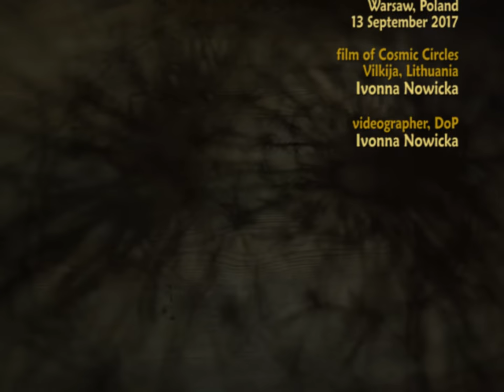Ukrainian song - Chorea Kozacka LIVE 2 / Хорея Козацька, До Пресвятої Богородиці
"To the Mother of God" / До Пресвятої Богородиці
by Chorea Kozacka / Хорея Козацька

ABOUT THE SONG / ПРО ПІСНЮ

Musicians / Музиканти:

Taras Kompanichenko / Тарас Компаніченко - leader

"Concert of Traditional Songs" (Polish: Koncert pieśni tradycyjnych)

The Ukrainian ensemble Chorea Kozacka or the Cossack Choreia was founded in 2005 in Kiev by Taras Kompanichenko. He has also become the leader of the ensemble. Chorea Kozacka plays early Ukrainian and Ruthenian music, reconstructing old songs from the late Middle Ages and the Rennaissance and Baroque periods.

Their source of inspiration and information are manuscripts and old prints. One such precious book, the "Chorea Kozacky” found in 1640 in musical archives of Bratislava,  Slovakia, has become the source of the ensemble's name.

Chorea Kozacka calls its concerts musical journeys through the land of the ancestors. The ensemble is well know in its native Ukraine, it has also toured Poland, Switzerland and Germany.

In this particular concert in Warsaw, two other ensembles specialising in the Ukrainian tradition performed with and without Chorea Kozacka. These were:
the Kapela Serhija Ochrimczuka or the Traditional Band Of Serhiy Okhrimchuk from Kiev and
the Polish teenage group Krajka (please read: /krayka/) from the city of Przemyśl.

THE LEADER

The leader, Taras Kompanichenko, is a painter and art historian turned musician. He plays the kobza, bandura and lute and does musicological research. He was also actively involved in the Orange Revolution of 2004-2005 and the Euromaidan Uprising of 2013–2014 in the Ukraine.

LINKS / ПОСИЛАННЯ

(in Polish)

Copyright:
Ivonna Nowicka